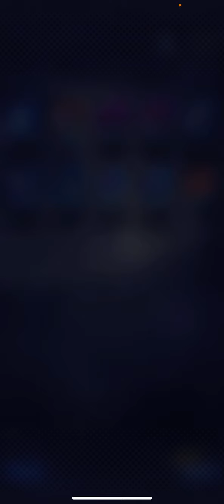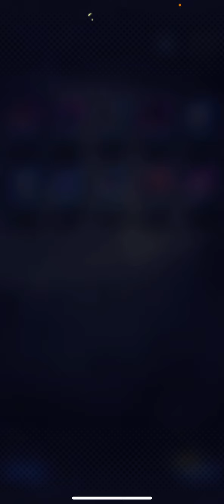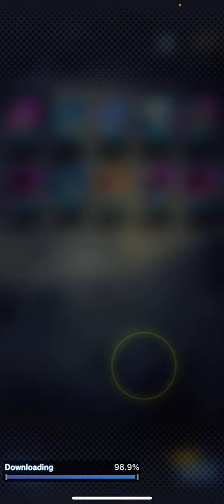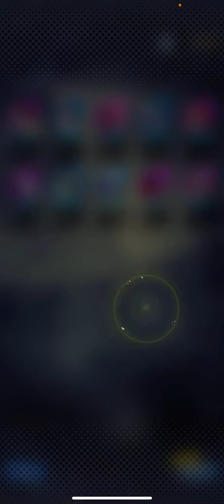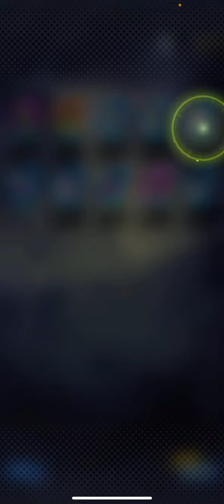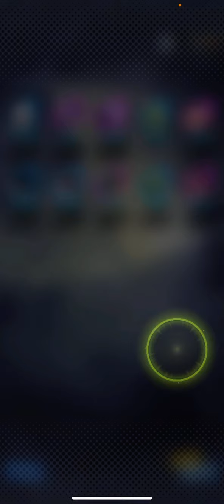DBL SUMMONS!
Check out new YouTube channel! DeluXVlogZ